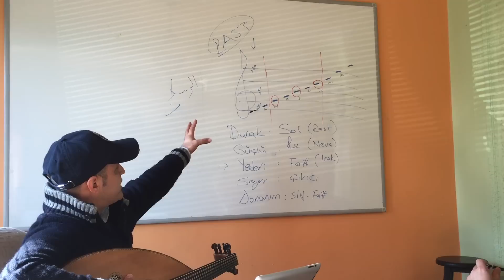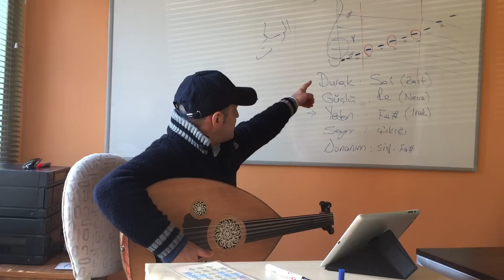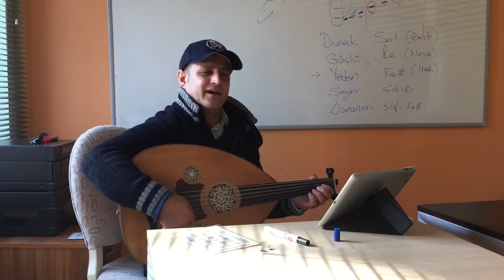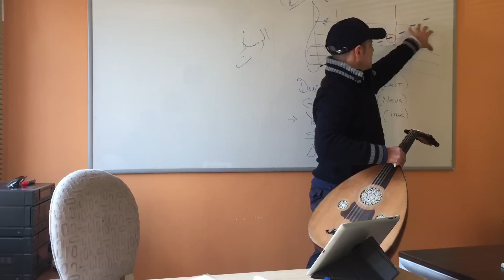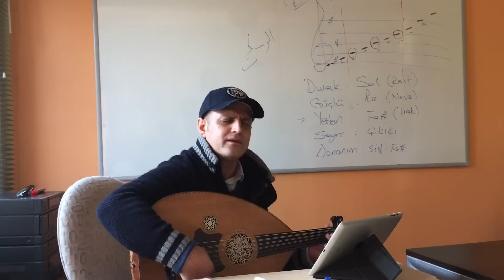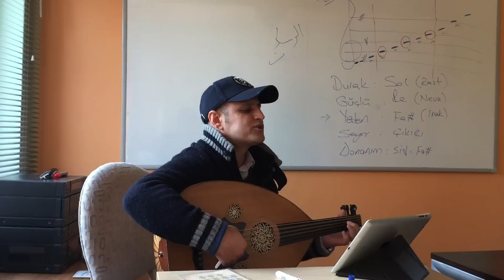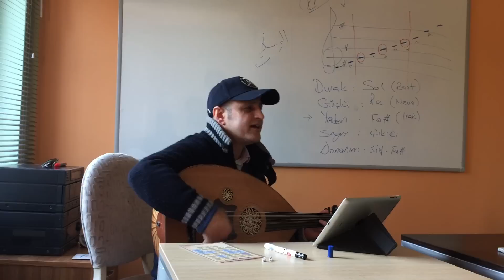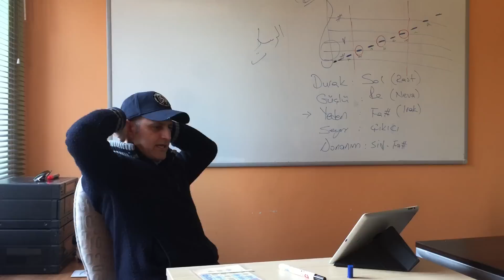Rast Makamı #1 - Ezan, Repertuar | Üsküdar Makam Atölyesi ÜMA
Daha çok Ezan üzerine ve
Rast REPERTUAR neler var (ilahi, şarkı)
2.Bölüm Kur'an üzerine olacak Rast Makamı